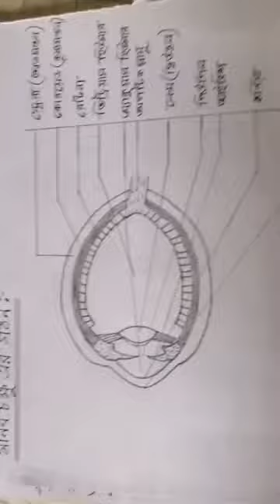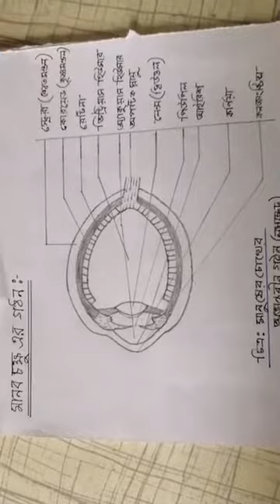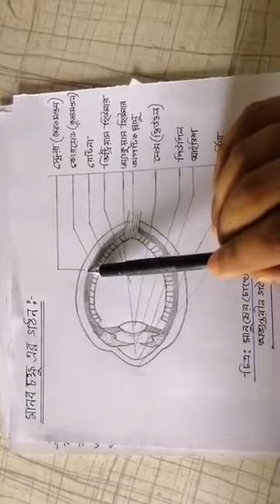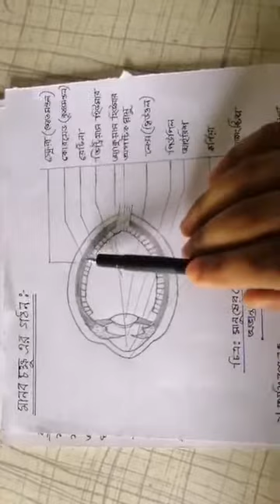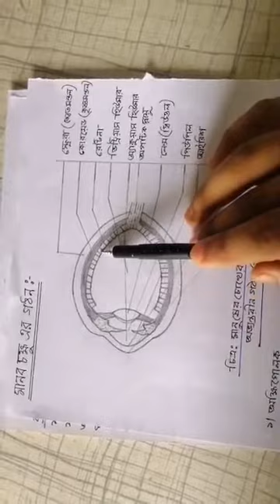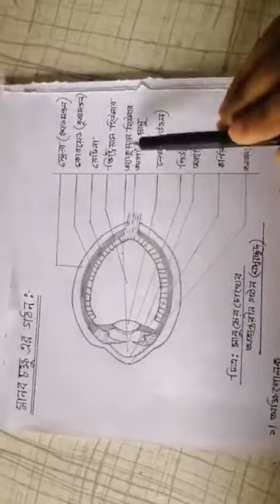Class 8 | Science | Saint Placid School